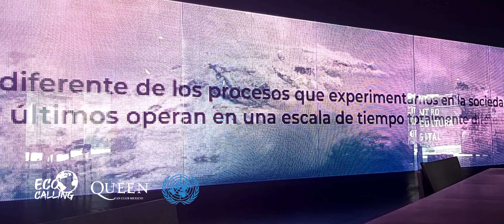Llamado a los Jóvenes - Evento masivo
¿Vendrias aquí para un evento masivo de jóvenes y estudiantes? 🤔☎️🇲🇽📸